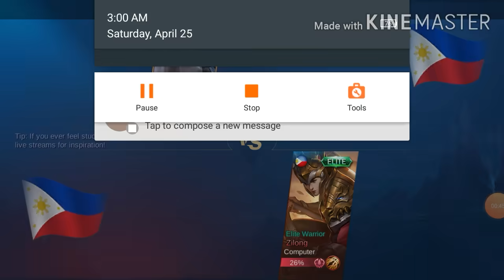How to claim BP on video chests without watching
Just follow the video guys.

Step 1: Go to custom
Step 2: Go to practice
Step 3: Start the game
Step 4: when the game is loading Turn Off Data or Wifi connection
Step 5: When the matches starts Go to settings and leave game
Step 6: Just return the game
Step 7: Turn on your Data or Wifi connection
Step 8: Go to inventory and Claim your BPs (Battle Points)